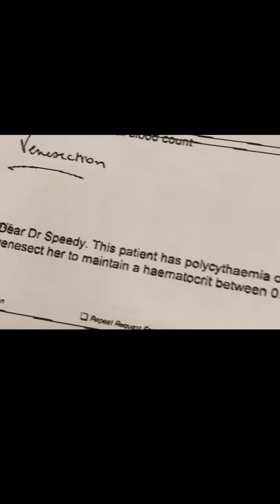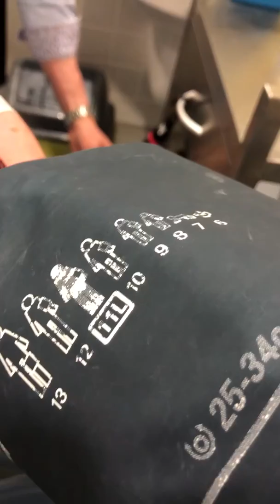Having a Venesection for Polycythaemia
WARNING - THIS VIDEO CONTAINS GRAPHIC IMAGES
Hello everyone! So, my haematologist decided to try something called a Venesection to help with my Polycythaemia. I have two more appointments booked two weeks apart, hopefully by then everything starts to settle down.